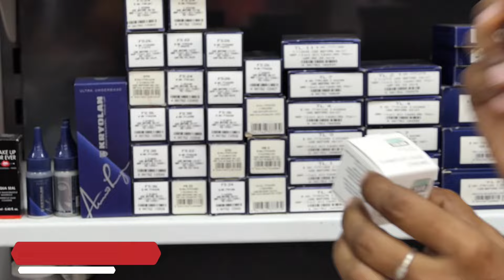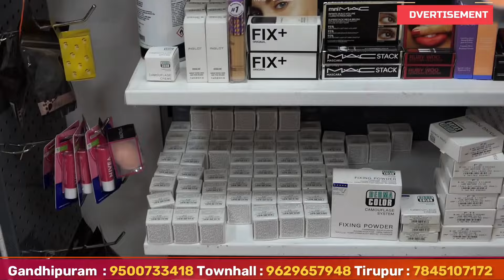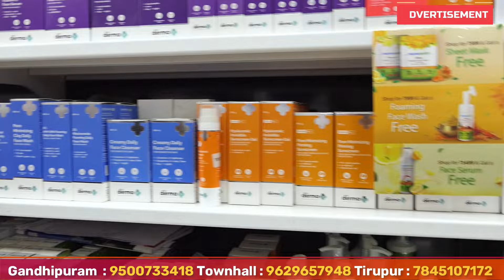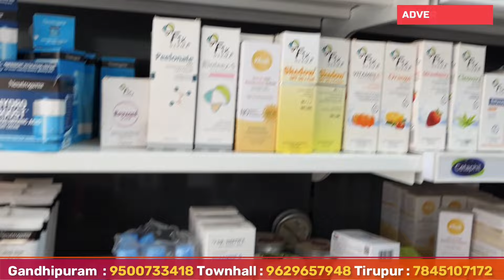கோவையில்‼️ 10 ரூபாய் முதல் Buy 2 Get 1 Free‼️ Courier Available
MGG KANTILAL
23-24, Rajaji Road, Ramnagar
Near - Kannan Department stores
Cross Cut Road, Gandhipuram,
Coimbatore-641009
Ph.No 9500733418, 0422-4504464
GSTIN : 33ANGPN8170R1ZA

MGG KANTILAL
742, Oppanakara Street, Near Roshan Bags,
Landmark : Near Girls High School
Coimbatore 641001
GST no. 33ANGPN8170R1ZA

MGG KANTILAL
Shop No.22,23 Dno. 268,
Sri Nataraja Ginning Mills,
Bungalow Road, Opp Yes Bank,
Avinashi road, Tiruppur,
Tamilnadu 641602
GST No. 33ANGPN8170R1ZA